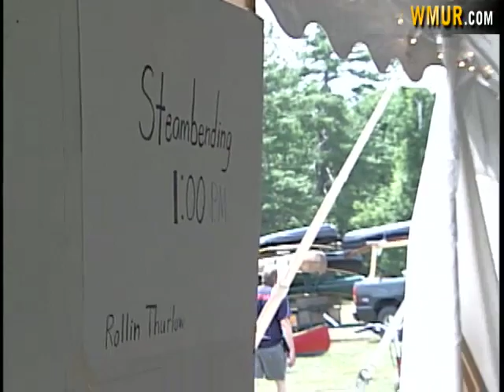NH Chronicle - A Festival of Wooden Canoes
Wooden canoe lovers from around the country recently descended on the campus of Franklin Pierce University for their annual assembly, celebrating everything that makes these boats special.